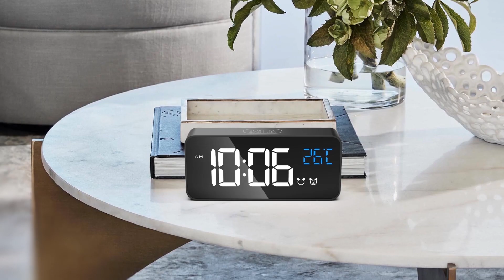CHEREEKI Alarm Clock 8808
This is a demo video of CHEREEKI Alarm Clock 8808.